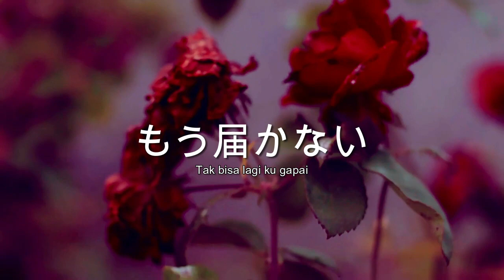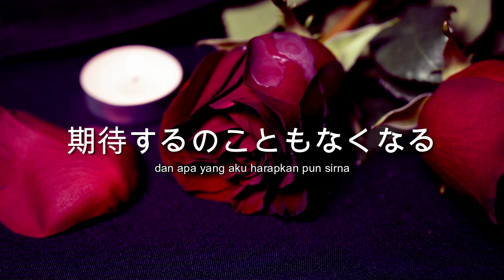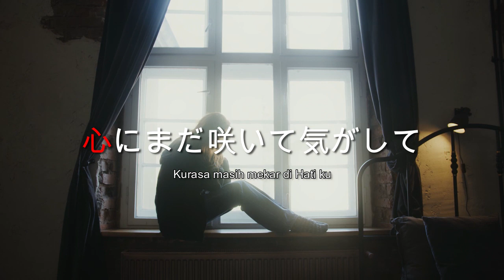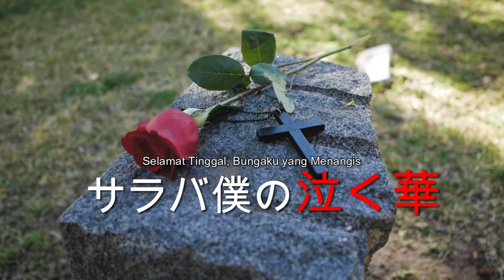スカム『亡く華』/ SCUM - NAKUHANA 【OFFICIAL LYRICS VIDEO】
バンド ：スカム
タイトル ：亡く華
歌詞 ：海斗
曲 ：海斗
編曲 ：スカム
ミキシング・マスタリング ：RAWXSON RECORD

Band : SCUM
Titled : NAKUHANA
Lyrics : Kaito
Song Writer : Kaito
Arrange : SCUM
Mixing-Mastering : RAWXSON RECORD